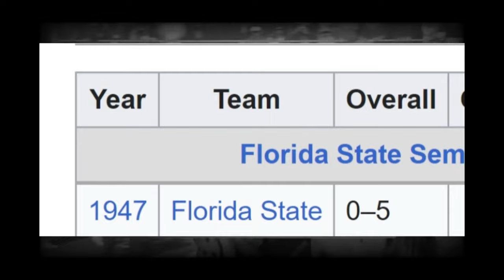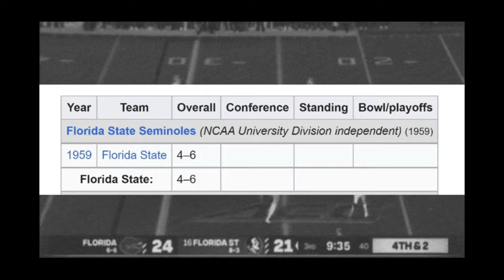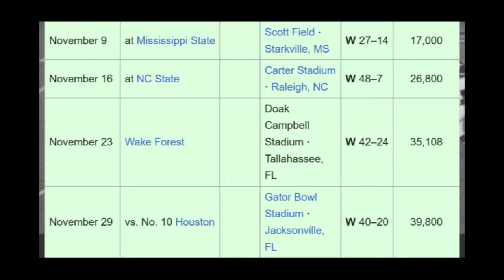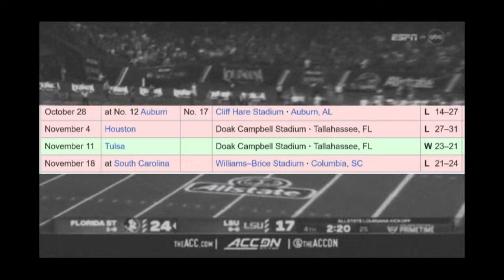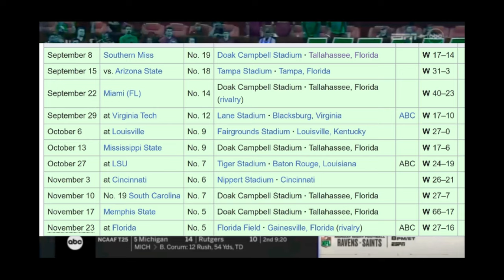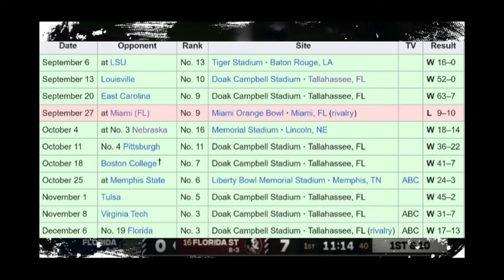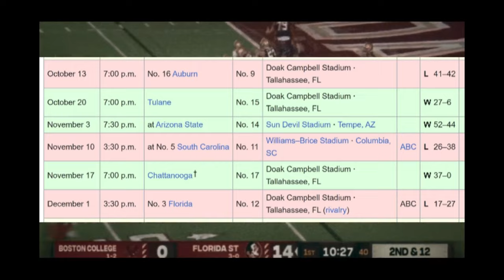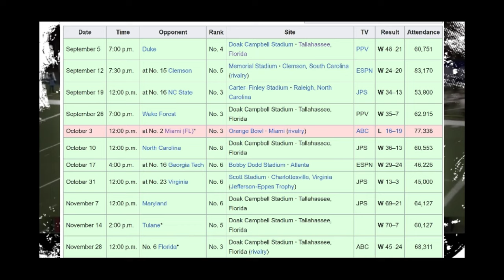Evolution And History Of Florida State Football : Part 1 . From All Girls School To CFB Power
In this video I cover the full football history of Florida State from Henry Edward Williamson to Bobby Bowden and how FSU became one of the greatest CFB programs of all time with 15 ACC title, 3 national titles.
15 straight years in the top 5,
1 playoff trip and the 3rd most wins in the last 40 years, but all this almost never happened.